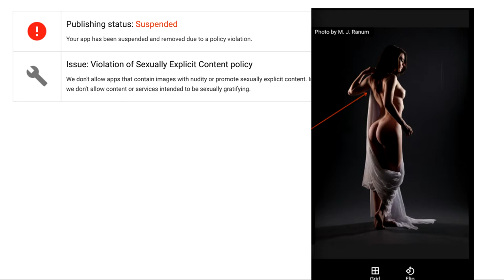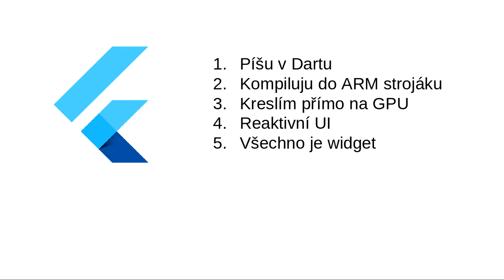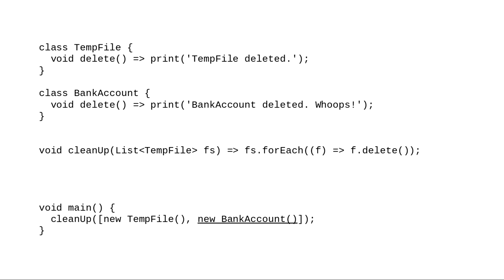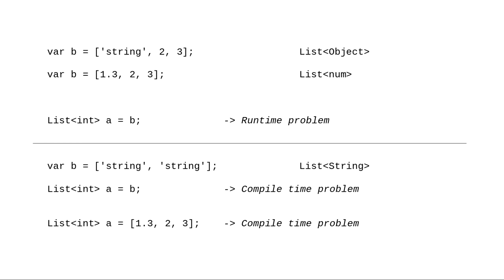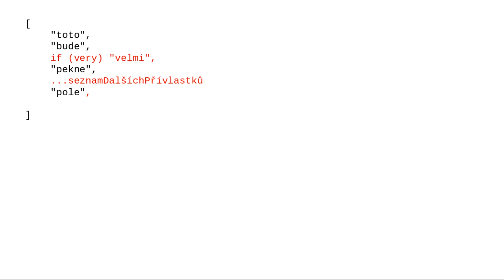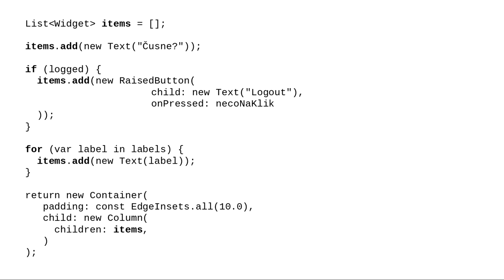Tomáš Zvěřina - Jak si Flutter ohýbá Dart